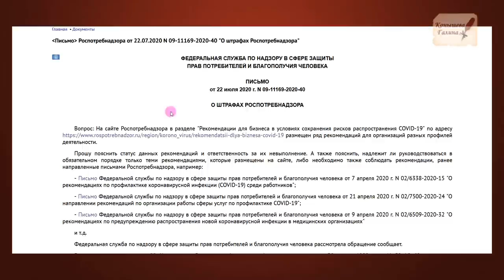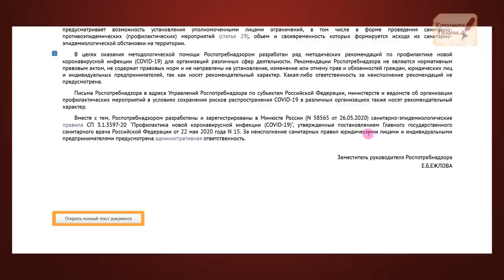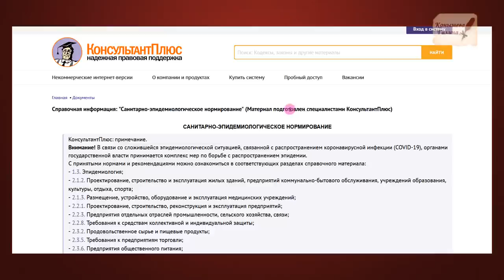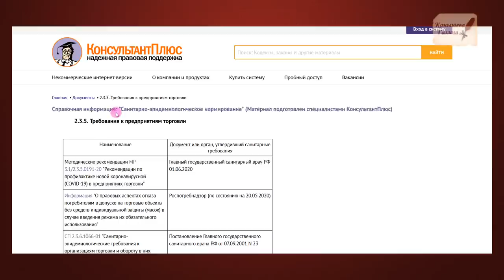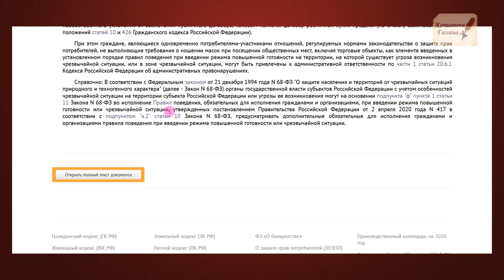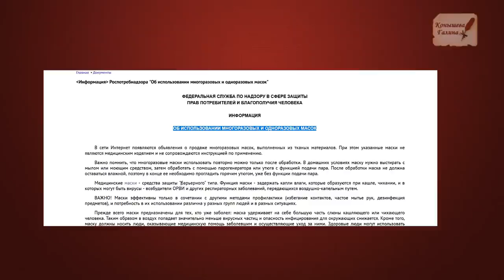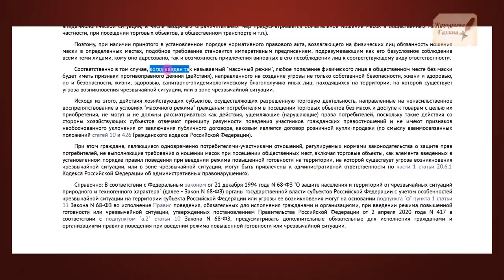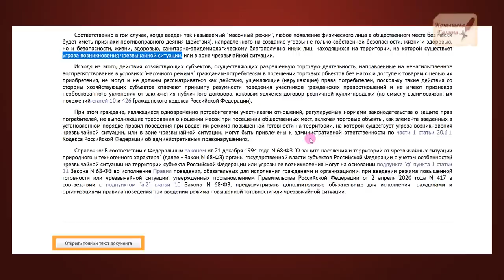РОСПОТРЕБ.МАСКАРАД. Где по-хитрому прописаны штрафы. Быть или не быть?4часть.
Приглашаю на прогулку по Допотопной Москве апрель2021 -Заявки на участие присылайте на почту: